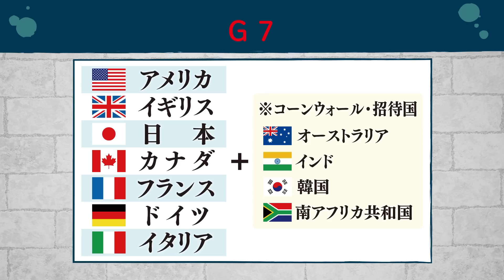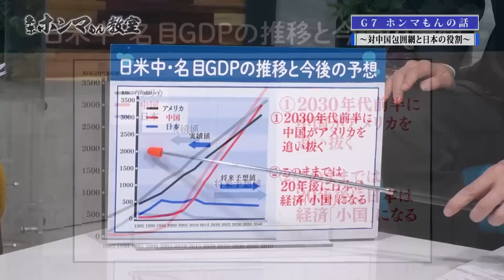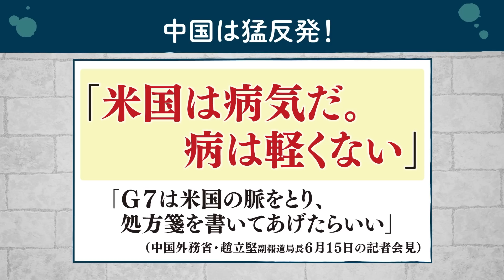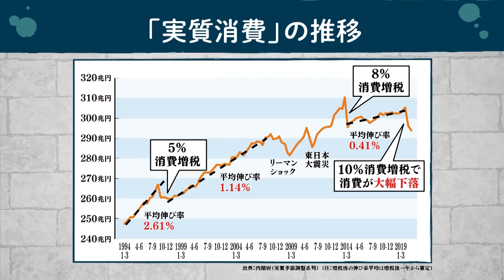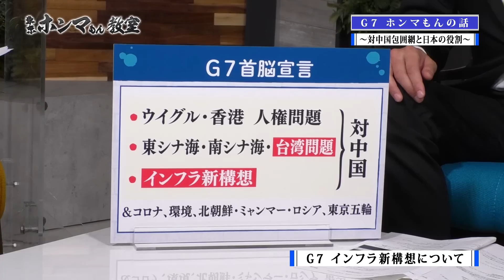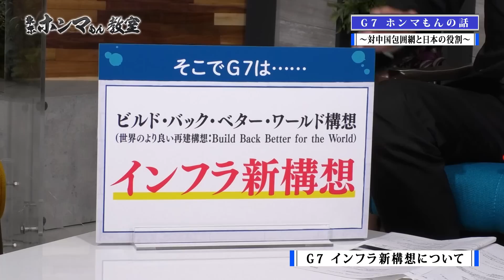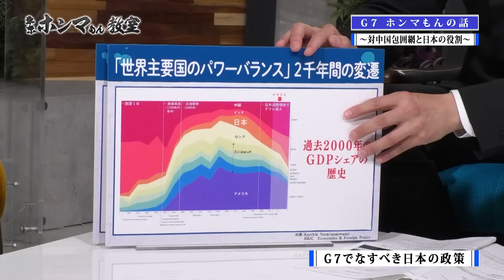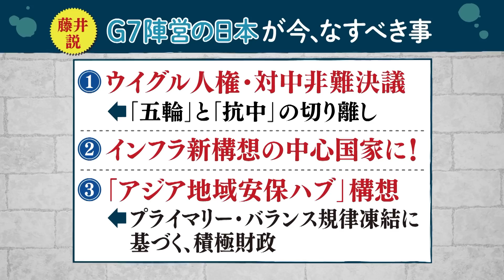【東京ホンマもん教室】6月26日 放送 見逃し動画 G7ホンマもんの話〜対中国包囲網と日本の役割〜ゲスト：前田日明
●東京ホンマもん教室
●6月12日 放送　見逃し動画　緊急事態宣言の嘘と欺瞞〜コロナ禍脱出の処方箋とは〜 対談ゲスト：前田日明
●日本人はもっと幸せになっていいはずだ（前田日明著）
“中国包囲網”の意味合いを持つG7…各国の思惑を徹底解説
今国会での対中非難決議見送りに喝！日本政府は弱腰？
西暦元年からのGDP推移を分析！世界の覇権は何処に
発展途上国を狙い撃ち？中国が仕掛ける“債務のワナ”
より良い世界を再建する？G７、インフラ新構想の意義とは
天安門事件からの対中外交を教訓に！日本がとるべき行動を藤井聡が提言！
対談ゲストは前田日明！政府とメディアに苦言を呈する
「高橋あさみちゃんの教えて藤井先生！」今週のテーマは“消費税を上げたら成長率が下がるメカニズム”

・藤井聡の月刊ホンマもん裏トーク
尺や放送コードの関係で「東京ホンマもん教室」でも語り切れなかった裏トークをご視聴いただけます。